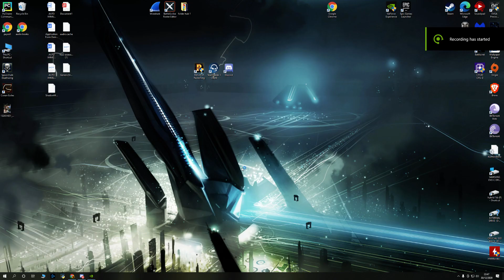fivenine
fivenine log in issue.

to be removed.